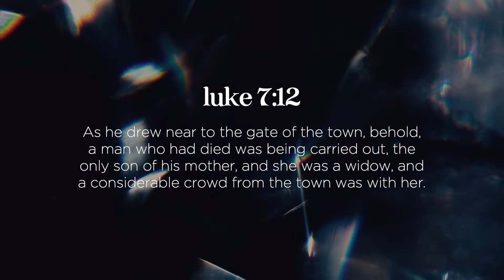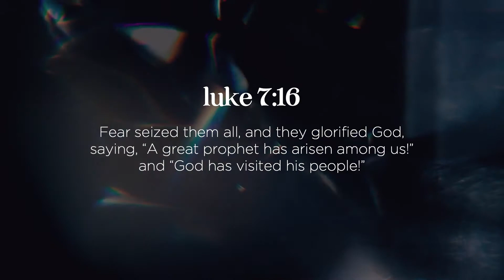Encounter Week 4 Bible Reading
Luke 7:11-17

Soon afterward[a] he went to a town called Nain, and his disciples and a great crowd went with him. 12 As he drew near to the gate of the town, behold, a man who had died was being carried out, the only son of his mother, and she was a widow, and a considerable crowd from the town was with her. 13 And when the Lord saw her, he had compassion on her and said to her, “Do not weep.” 14 Then he came up and touched the bier, and the bearers stood still. And he said, “Young man, I say to you, arise.” 15 And the dead man sat up and began to speak, and Jesus[b] gave him to his mother. 16 Fear seized them all, and they glorified God, saying, “A great prophet has arisen among us!” and “God has visited his people!” 17 And this report about him spread through the whole of Judea and all the surrounding country.